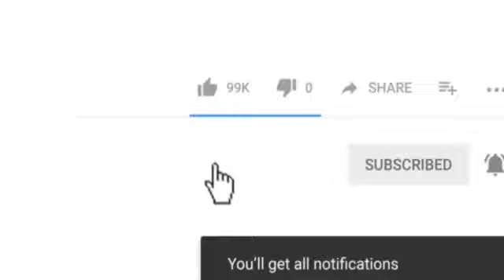VAYU Cyclone Gujrat ki LIVE Video (M.E Tv News)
Dosto.
Dekhiye kaise Ek Bayanak Cyclone VAYU Gujrat ke Mangrol ilaake se Hokar Gujra jiski Live video Hum Aapko dikha rahe hai.